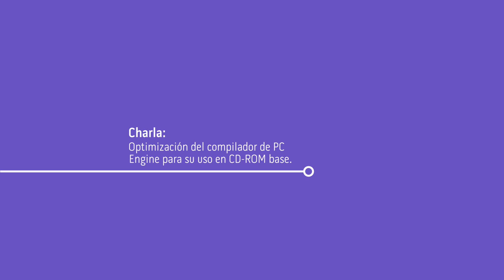Charla: Optimización del Compilador de PC Engine para su uso en CD-ROM base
Las consolas de video juegos de los ochentas eran computadoras más sencillas que las actuales. Y aunque contaban con aceleración por hardware para producir gráficos y audio, en algunos casos la reducción de costos llevaba a situaciones de recursos limitados.

Se pretende abordar un caso de memoria limitada y su solución a través de la modificación de las herramientas y del código fuente para exponer a los asistentes a un panorama distinto al actual para ampliar horizontes y tratar de eliminar el prejuicio de que las herramientas de bajo nivel son difíciles de usar, aprender o modificar.